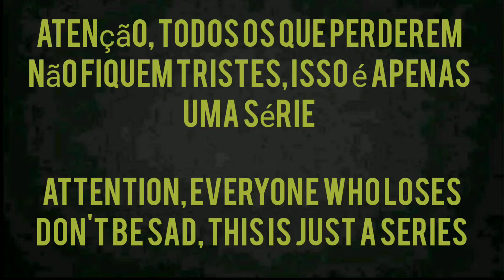Ultraraptor legal vs [shark-gamer]